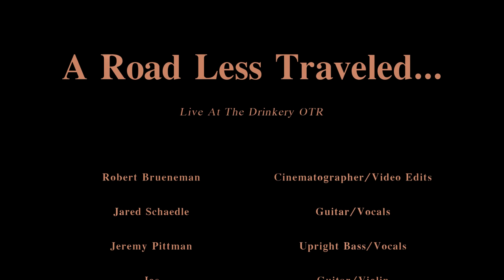A Road Less Traveled - Live At the Drinkery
Jared Schaedle With The Compound Fractures - "Ghosts Of The Honky-Tonk"  Live at The Drinkery Otr.